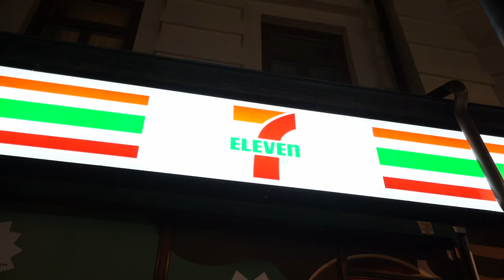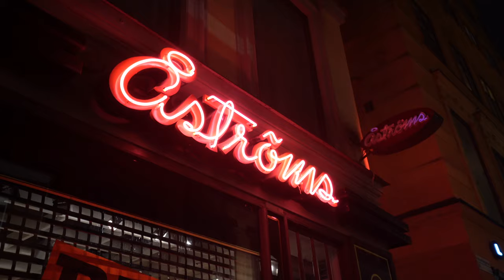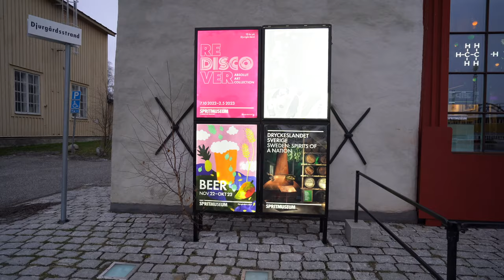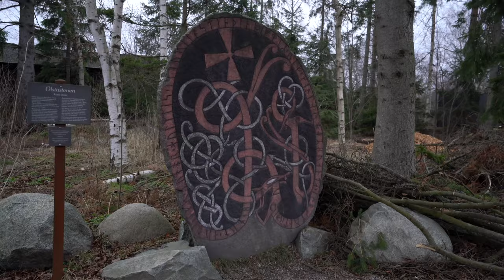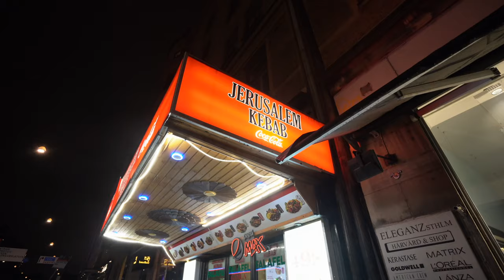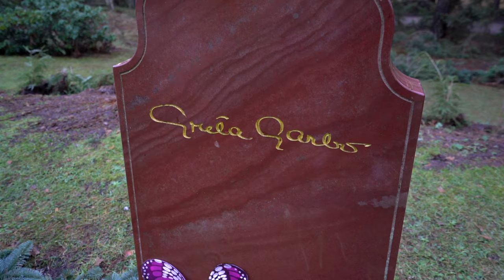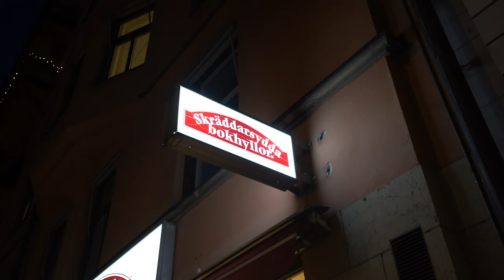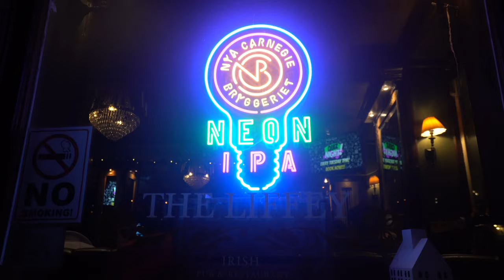PRIMA VOLTA a STOCCOLMA! 🇸🇪 VIAGGIO A STOCCOLMA SVEZIA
Buongiorno ragazzi,
dopo un viaggio al caldo quest'oggi salpiamo verso nord in direzione Svezia, per la prima volta in visita della capitale svedere Stoccolma
Ormai erano anni che volevo visitare questo variopinta città nordica e finalmente ci siamo! Stoccolma sorge su un ampio arcipelago nel mar Baltico e comprende 14 isole, tra cui la più importante Gamla Stan, il centro storico caratterizzato da stradine acciottolate ed edifici color ocra. Insomma una città unica, dolcissima e romantica che non vedevo l'ora di mostrarvi
Mettetevi comodi e
BUONA VISIONE

OBIETTIVO FOTORITRATTO
MICROFONO VOICE OVER
MICROFONO CAMERA

Hai mai provato un'eSIM? Utilissima per viaggiare all'estero. Ottieni uno sconto di 3$ US sul tuo primo acquisto usa il codice GIACOM9819 per registrarti, oppure applicalo al momento del checkout.

VUOI FARMI UN REGALO? TI PIACCIONO I MIEI CONTENUTI?

TI SEI PERSO DEI VIDEO?